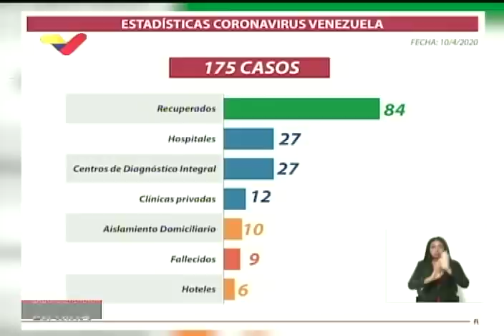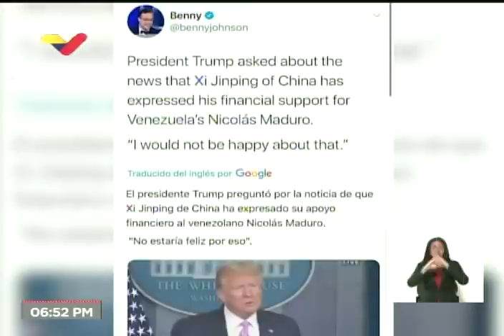Reporte Coronavirus Venezuela, 10/04/2020: 4 nuevos casos, informa Delcy Rodríguez: 175 en total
La vicepresidenta ejecutiva de Venezuela, Delcy Rodríguez, informa de 4 nuevos casos de coronavirus Covid-19 en el país, para un total de 175 casos. Informó de donaciones de kits de pruebas a San Vicente y Las Granadinas, Antigua y Barbuda, Dominica y otras islas del Caribe.